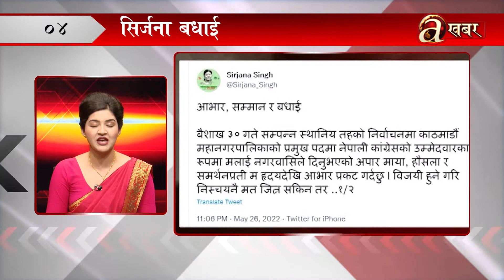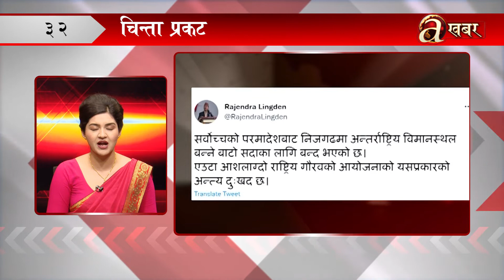खबर दिनभर –१३ जेठ २०७९